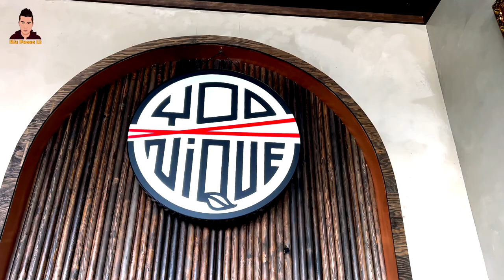Nhà Hàng Ngon Portland | Vlog Thầy Phong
►🚫Vui long khong chếp, re-upload. Mọi hành vi sao chếp, re-upload có thể dẫn đến việc tài khoảng bạn bị khoá vĩnh viễn

► THEO DÕI NHỮNG THÀNH VIÊN TRONG NHÓM
Phong Lê